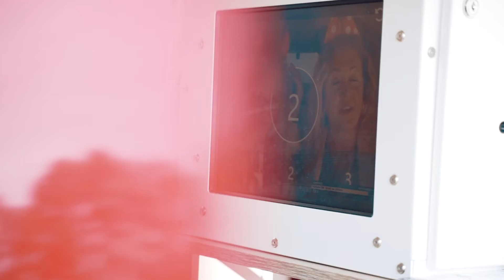Fotobusbox Schweiz / Allgäu / Tirol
Der Fotobox-Bulli für Hochzeiten und Partys, Firmenfeiern, Messewerbung, Promotion und Events jeder Art.

Nutzen Sie den VW T2 Bulli mit integrierter Photo Booth Fotobox auf kreative Weise um gemeinsame Erlebnisse zu schaffen.